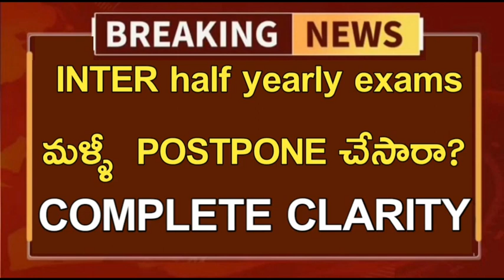Ap inter half yearly exams again postpone or not||must watch this video